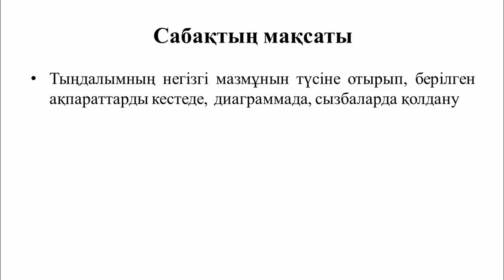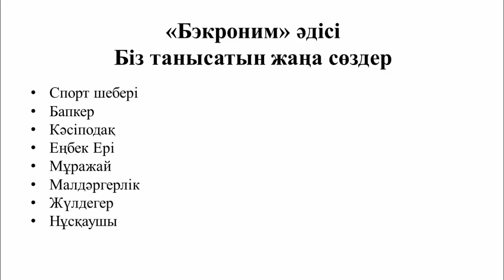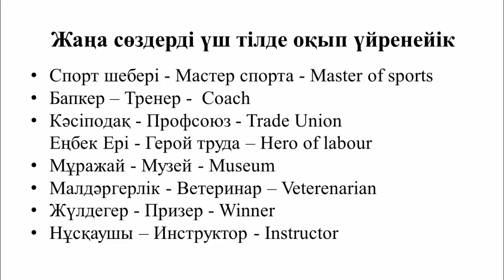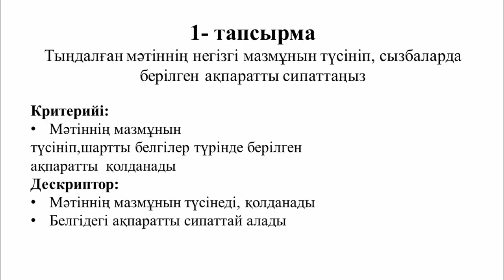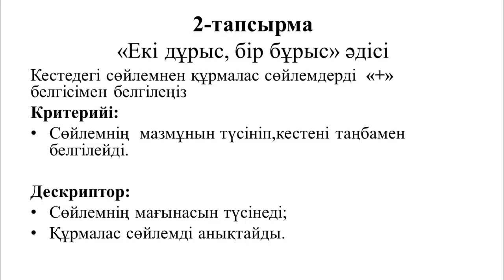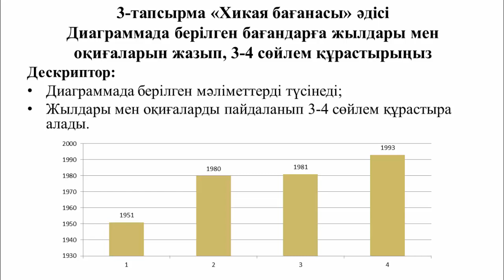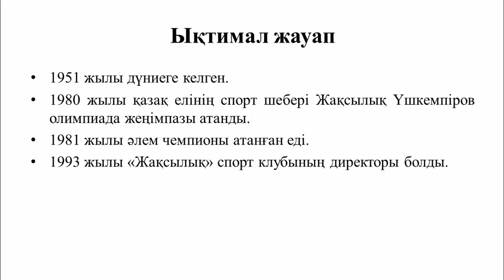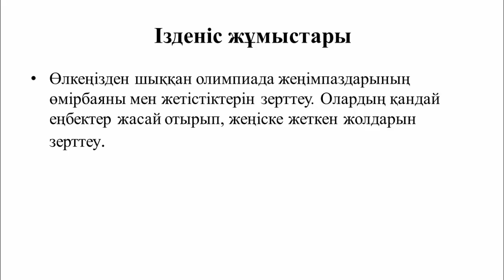II четверть, Казахский язык и литература, 7 класс, Тема урока Еңбекпен келген жеңіс 2